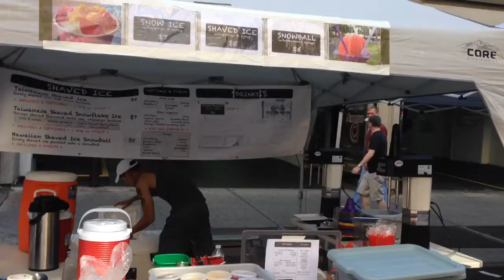Eduardo Hernández Mercado de pulgas en Nueva York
Guardando sus proporciones y sin perder nuestra identidad, las principales avenidas de la ciudad de Tlaxcala se podrían habilitar de una manera ordenada, estética, coordinada para darle vida y dinamismo social y económico como ocurre en una de las ciudades más importantes del mundo.

Voluntad y pasión.